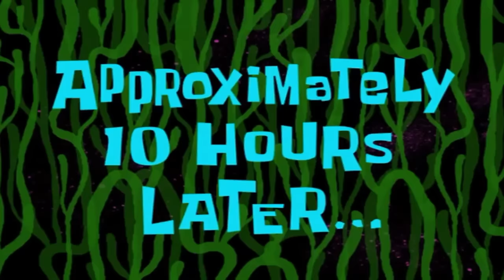Super Palmon: KINGPACA 🔥 | Palworld Hindi Gameplay EP08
RELATED SEARCH :
palworld
palword bhailogkaadda
palword in hindi
palworld hindi
ark survival evolved
arkmon
pokemon in ark
palworld,palworld gameplay
palworld early access,palworld pokemon
palworld pokemon lawsuit,pokemon game 2024
pokemon inspired game,pokemon pc game 2024
palworld features
palworld vs pokemon
how to build base in palworld
best pal in palworld
best base in palworld
palworld ps5
palworld xbox
palworld new gameplay,
palworld multiplayer
palworld preview
palworld game
palworld trailer
what is palworld
pokemon like games
palworld download
new games 2024
IamBoltGaming